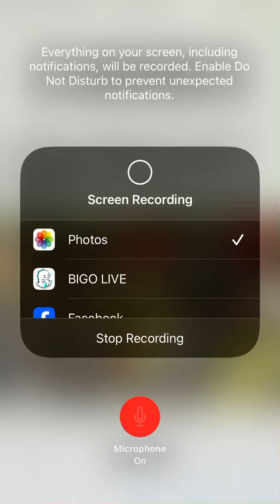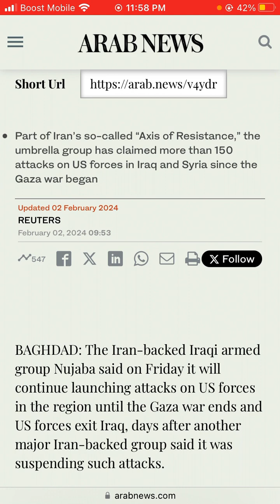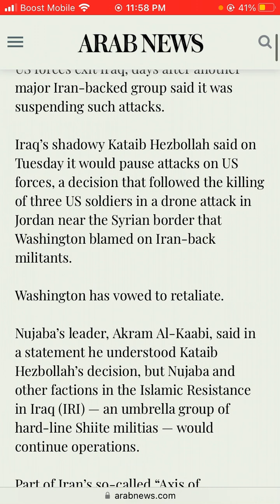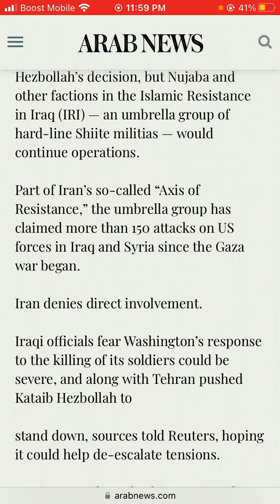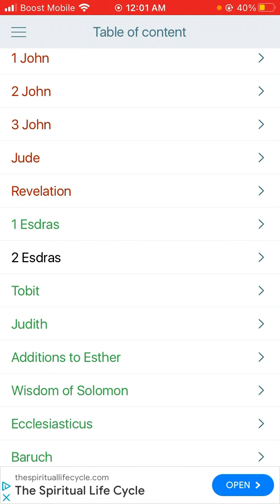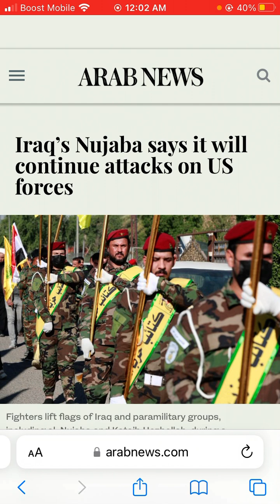Iraq’s Nujaba says it will continue attacks on US forces